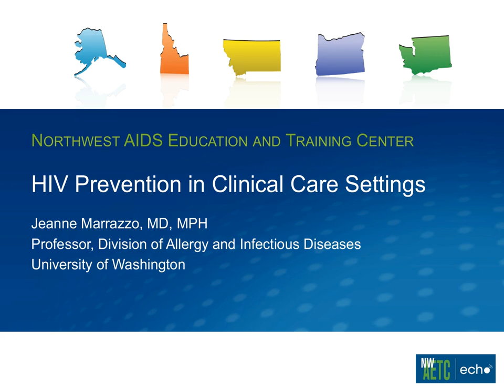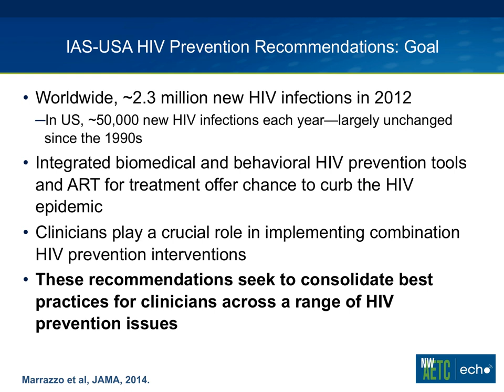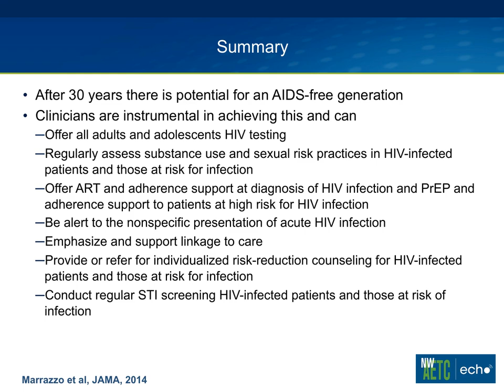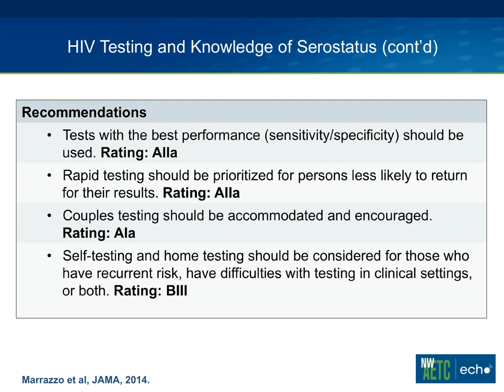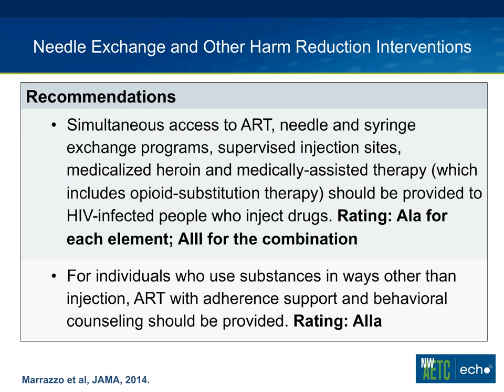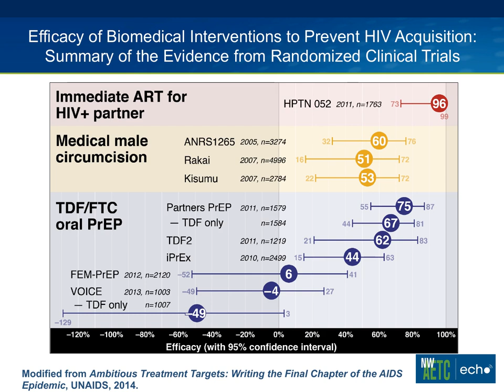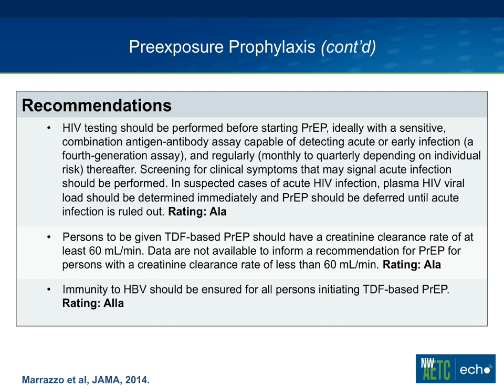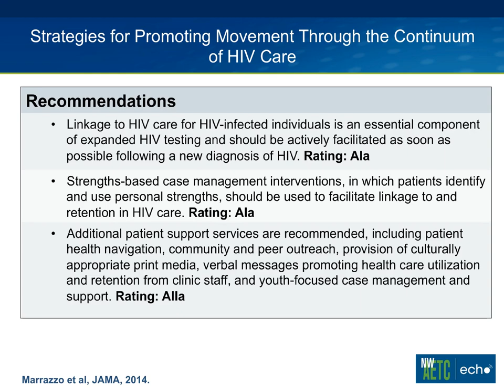HIV Prevention in Clinical Care Settings